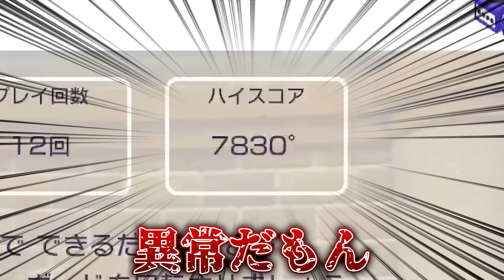【神回】超とんでもない発言をさせられるマリパ対決がヤバすぎたWWW【すとぷり】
👇すとぷり公式ファンクラブ！”すとふぁみ”はコチラ！✨✨

🍓すとぷり公式ファンクラブ！”すとふぁみ”🍓